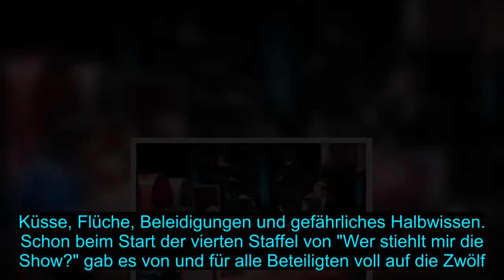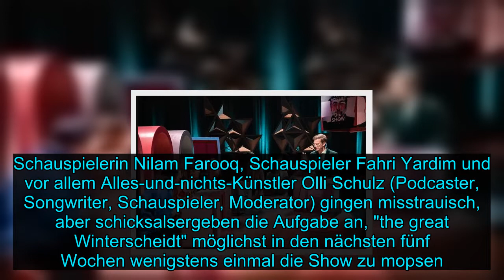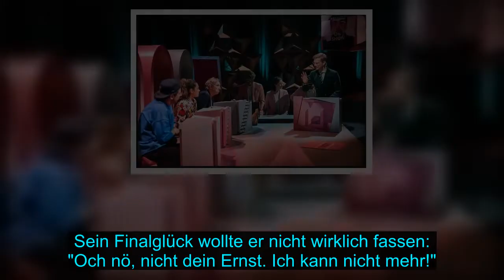Wer stiehlt mir die Show Foul von Olli Schulz bringt Gegner in Rage